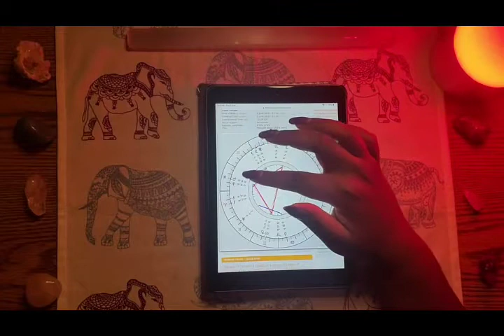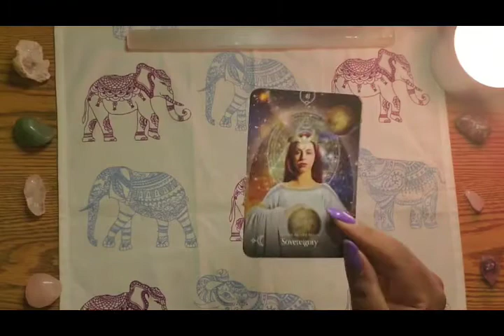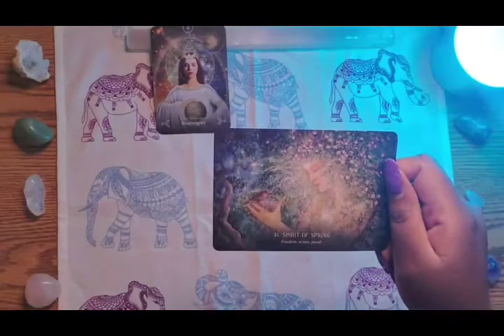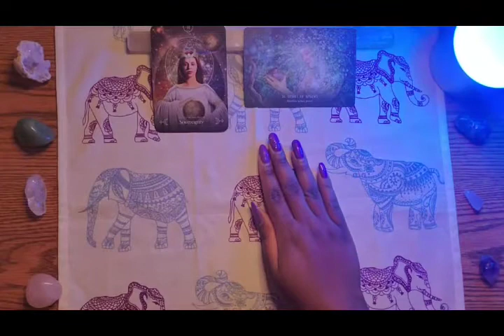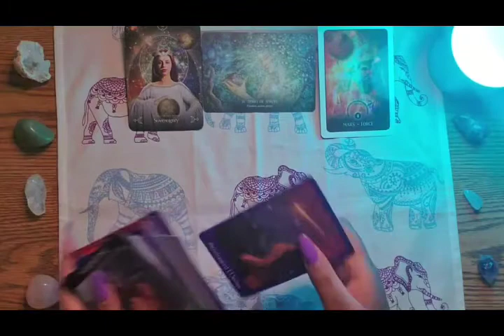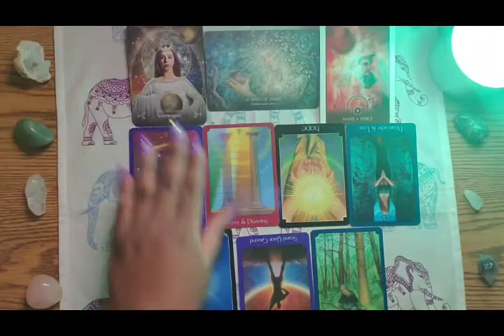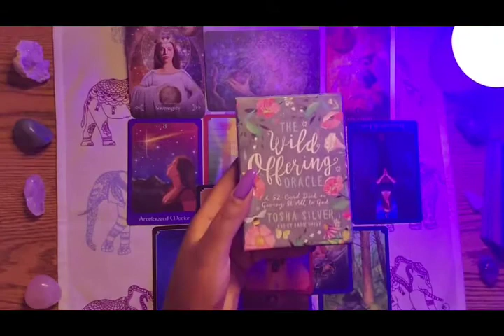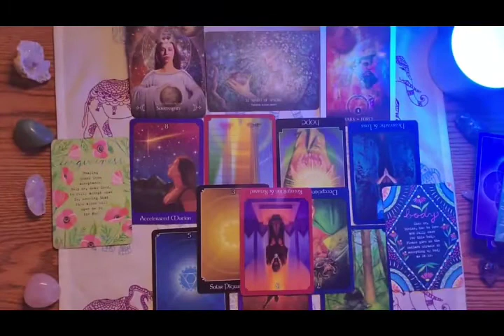STEP INTO YOUR POWER! 💨🔥💦🌿 SAGITTARIUS FULL MOON♐🌕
Mystic Storm WISH LIST

Heyy Celestial Kings & Queens, here is your Guidance Reading for the Sagittarius Full Moon!

***Please note that all readings are timeless; when you come across this reading you are ready to receive the message.

Decks Used:

QUEEN OF THE MOON ORACLE
ORACLE OF THE HIDDEN WORLDS THE PSYCHIC TAROT
THE WILD OFFERING ORACLE

Book Recommendation(s):

THE KYBALION
LLEWELLYN’S 2020 WITCHES’ DATEBOOK

Filming Equipment:

8” UBEESIZE MINI LED RINGLIGHT w/ TRIPOD STAND
LAMICALL FLEXIBLE LONG ARM CLIP CLAMP